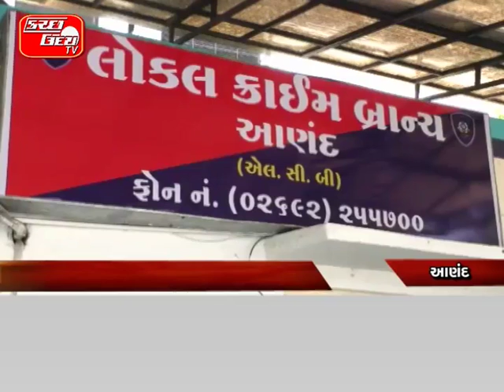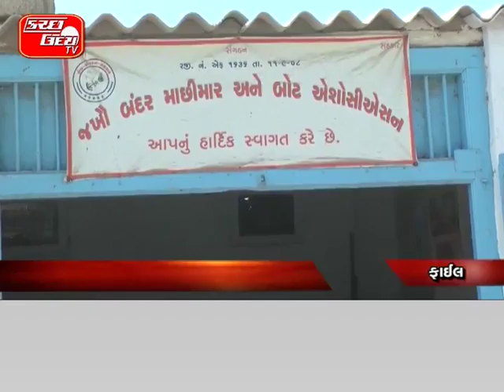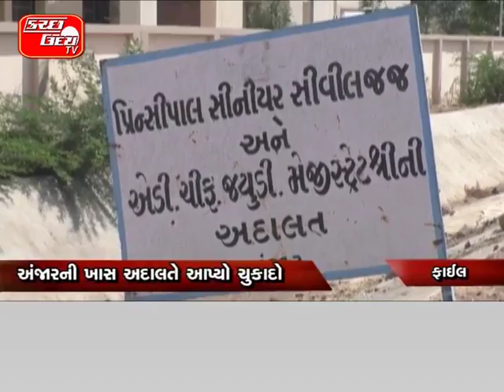KUTCH UDAY TV NEWS 22 06 2017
સ્વાઈન ફ્લુ અંગે આરોગ્ય ટીમનું સર્વે પૂર્ણ…આરોગ્ય અધિકારીઓ-કલેક્ટર સાથે બેઠક…જી.કે.જનરલ હોસ્પિટલનું ટીમે કર્યું સર્વે...ચોમાસા દરમિયાન કેસો વધવાની શક્યતા... KU/TV

કચ્છમાં સ્વાઈન ફ્લુના ૨ કેસોનો વધારો…માંડવીના ૭૫ વર્ષિય વૃદ્ધને સ્વાઈન ફ્લુ…ગાંધીધામના ૧ દર્દીનું સ્વાઈન ફ્લુથી મોત…ગત ૯મી જુને યુવાનનું થયું હતું મૃત્યુ…આરોગ્ય તંત્રને રિપોર્ટની જાણ હવે થઈ… KU/TV

ભુજના ચિટરે ૧૫ કરોડની કરી છેતરપિંડી…આણંદના કોલસાના વેપારી સાથે ઠગાઈ…અગાઉ અમદાવાદ પોલીસે ઝડપ્યો હતો…હવે આણંદની પોલીસે ચિટરને ઝડપ્યો… KU/TV

કચ્છના ચકચારી નલિયાકાંડનો મામલો…બે સપ્તાહમાં શરૂ થશે ન્યાયીક તપાસ…તપાસપંચ માટે સ્ટાફની કરાઈ ફાળવણી…નિવૃત જજ દ્વારા ચલાવવામાં આવશે કેસ… KU/TV

ટપ્પર ડેમમાં રોજંદાર ડૂબી જતા મોત…ડેમની અંદરના કૂવામાં ડૂબ્યો કામદાર…મોટર રિપેરીંગ દરમિયાન બન્યો બનાવ… KU/TV

નખત્રાણામાં બની હિટ એન્ડ રનની ઘટના…શ્રમજીવી મહિલાને કાર ચાલકે મારી ટક્કર…કનકપરમાં હિટ એન્ડ રનથી એકનું મોત…ટ્રકે બાઈક ચાલકને મારી હતી ટક્કર… KU/TV

સુખપર રોહામાં મહિલાએ કર્યો આપઘાત…પોતાના ઘેર ગળેફાંસો ખાઈ જીવન ટુંકાવ્યું…૨ દિવસ પૂર્વે આત્મહત્યા કરી હોવાની શંકા… KU/TV

બળાત્કારના કેસમાં પોલીસ કર્મી નિર્દોષ…અંજારની ખાસ અદાલતે આપ્યો ચુકાદો…૨૦૧૨માં બની હતી બળાત્કારની ઘટના.. KU/TV

મત્સ્યોદ્યોગને વિકસાવવા સરકારની નેમ…બ્લુ રિવોલ્યુશન યોજના બનાવાશે અમલી…કેન્દ્ર સરકાર દરેક રાજ્યોને આપશે ગ્રાન્ટ…મરીન સેક્ટરો વિક્સાવવા માટે યોજના…મીઠા પાણીના મત્સ્યોદ્યોગને વિક્સાવાશે… KU/TV

મુંદરા ગ્રામ પંચાયતની થઈ સુનાવણી…ન્યાય સમિતિ મુદ્દે ચાલી રહ્યો છે વિવાદ…ટુંક સમયમાં જ ચુકાદો આવવાની શક્યતા… KU/TV

કચ્છ જિલ્લા મજદૂર સંઘ દ્વારા ધરણા…વિવિધ માંગોને લઈ કલેક્ટરને રજૂઆત…ફિક્સ પ્રથા નાબૂદ કરવા કરાઈ માંગ…છઠ્ઠું-સાતમું પગારપંચ લાગુ કરવા રજૂઆત… KU/TV

સરકારની નવી ખનિજ નીતિનો વિરોધ…કચ્છ ચાઈનાક્લે એસો. દ્વારા રજૂઆત..કલેક્ટરને પાઠવવામાં આવ્યું આવેદનપત્ર…ખાનગી જમીનમાં ઓક્સન પ્રથા કરો રદ્દ… KU/TV

વિશ્વ ઊંટ દિનની કચ્છમાં થઈ ઉજવણી…ઊંટ ઉછેરક માલધારીઓની મળી સભા…ઊંટ પાલકોની સમસ્યાને અપાઈ વાચા…ચરિયાણ જમીન પાણીના પ્રશ્નો ચર્ચાયા…ઊંટડીના દૂધનું યોગ્ય માર્કેટીંગ જરૂરી… KU/TV

ભુજમાં જિલ્લા સ્વાગતની યોજાઈ બેઠક...ફરિયાદ નિવારણમાં ૧૬ પ્રશ્નો થયા રજૂ...૫ પ્રશ્નોને તપાસ માટે રખાયા પેન્ડીંગ... KU/TV

કચ્છમાં ૩૪ ઈજનેર સહાયકો કરાઈ ભરતી…ડિસ્ટ્રીક્ટ મિનરલ ફાઉ. દ્વારા આયોજન…૩૪ જગ્યા માટે આવી ૩૨૧ અરજીઓ..ખાણકામ ઈફેક્ટેડ વિસ્તારોનો થશે વિકાસ… KU/TV
આજથી શહેરી શાળા પ્રવેશોત્સવ શરૂ...સંસદીય સચિવે બાળકોને કરાવ્યો પ્રવેશ..ધો.૧માં ૨૦ હજાર બાળકોને કરાવાશે પ્રવેશ. સરકારી શાળાઓમાં કરાઈ ઉજવણી...KU/TV